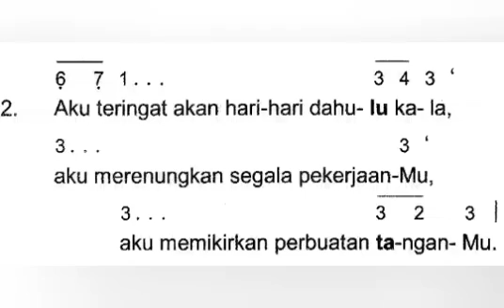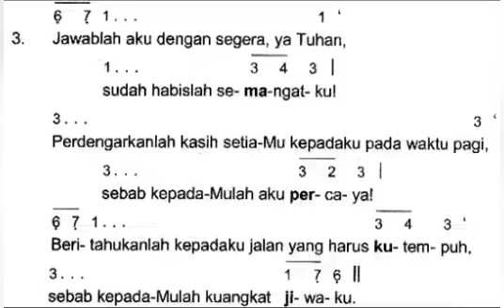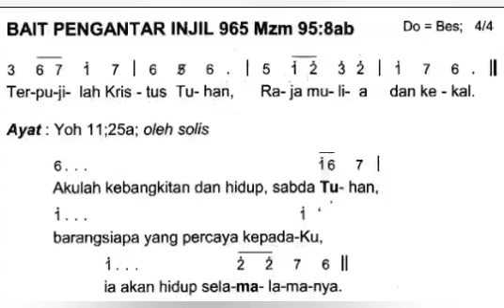𝐌𝐚𝐳𝐦𝐮𝐫 𝐓𝐚𝐧𝐠𝐠𝐚𝐩𝐚𝐧 & 𝐁𝐏𝐈 𝐒𝐚𝐛𝐭𝐮, 𝟎𝟐 𝐍𝐨𝐯𝐞𝐦𝐛𝐞𝐫 𝟐𝟎𝟐𝟒 –𝐏𝐞𝐫𝐢𝐧𝐠𝐚𝐭𝐚𝐧 𝐌𝐮𝐥𝐢𝐚 𝐀𝐫𝐰𝐚𝐡 𝐒𝐞𝐦𝐮𝐚 𝐎𝐫𝐚𝐧𝐠 𝐁𝐞𝐫𝐢𝐦𝐚𝐧–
𝐌𝐚𝐳𝐦𝐮𝐫 𝐓𝐚𝐧𝐠𝐠𝐚𝐩𝐚𝐧 & 𝐁𝐏𝐈 𝐒𝐚𝐛𝐭𝐮, 𝟎𝟐 𝐍𝐨𝐯𝐞𝐦𝐛𝐞𝐫 𝟐𝟎𝟐𝟒 –𝐏𝐞𝐫𝐢𝐧𝐠𝐚𝐭𝐚𝐧 𝐌𝐮𝐥𝐢𝐚 𝐀𝐫𝐰𝐚𝐡 𝐒𝐞𝐦𝐮𝐚 𝐎𝐫𝐚𝐧𝐠 𝐁𝐞𝐫𝐢𝐦𝐚𝐧– 𝐓𝐚𝐡𝐮𝐧 𝐁/𝐈𝐈